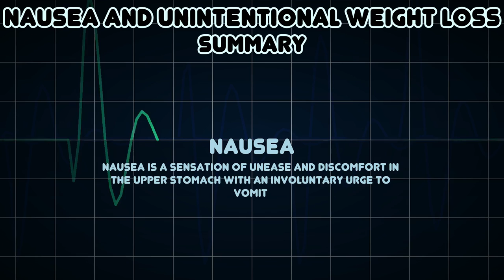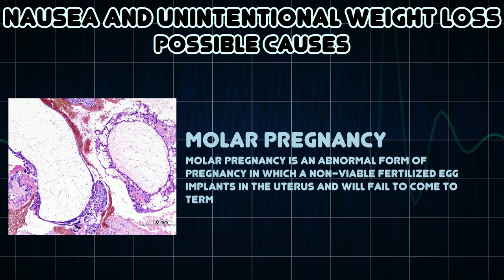Nausea and Unintentional Weight Loss (Medical Symptom)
Possible causes of Nausea and Unintentional Weight Loss (Medical Symptom)